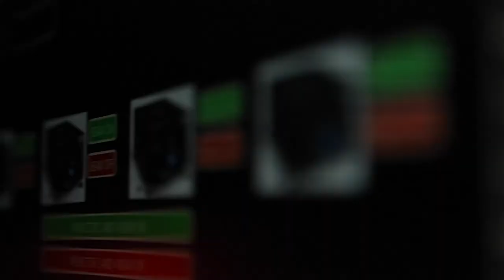Science Centre Singapore Omni Theatre's new 8K fulldome system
The Omni Theatre’s new 8K digital fulldome system featuring five Christie® Mirage 304K projectors fulfils all the qualities of brightness, clarity, and 2D and 3D functionality, delivering beautiful and seamless coverage on the dome screen measuring 23 metres in diameter.  Read the full story